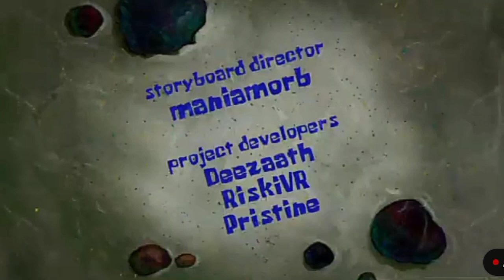Whopper Whopper Whopper Whopper (AI Sponge Rehydrated)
mr krabs why do you think you're in 2023